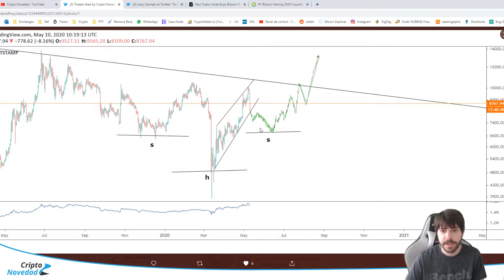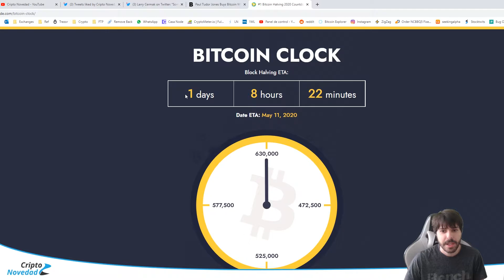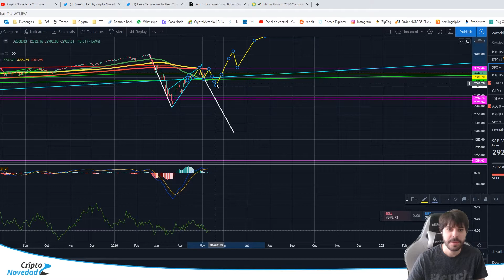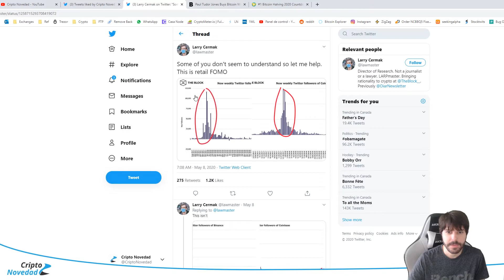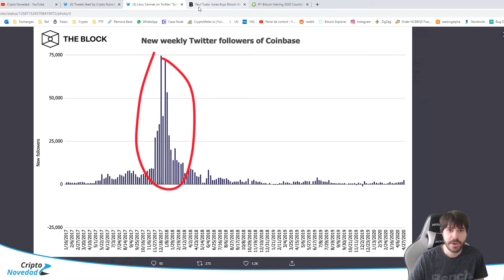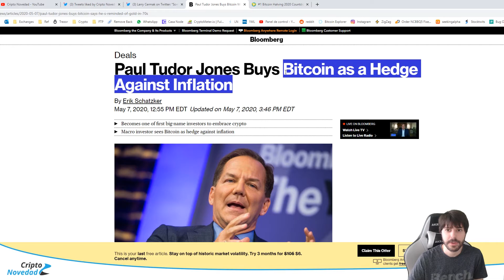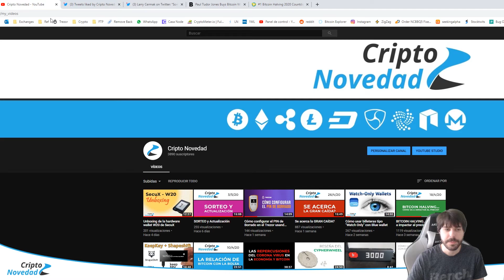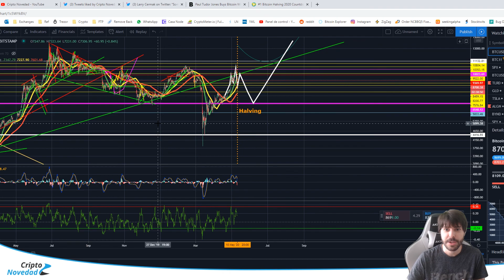Nuevos inversores y FOMO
En este vídeo hago una actualización de los mercados.

💰 Para comprar y hacer trading de cripto monedas

✅ Safepal S1
✅ BC Vault